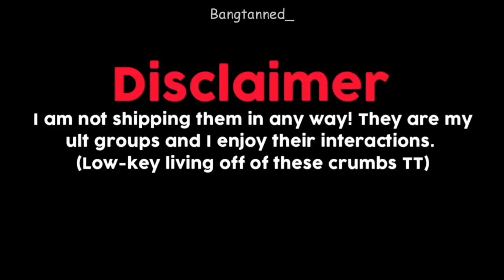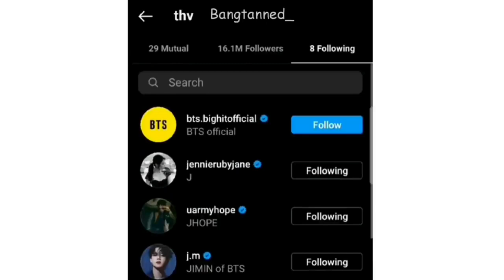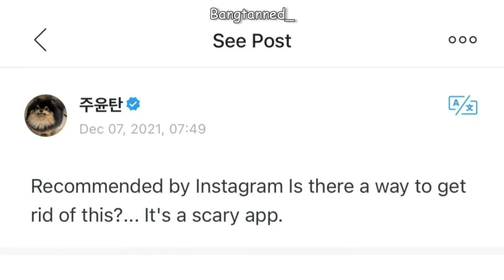Bts and blackpink recent interactions that keep me alive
Literally bring rain to our drought..